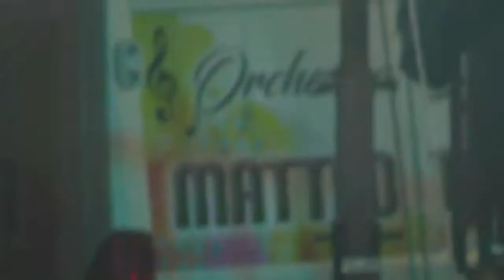feSSta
li schiavi superdosati festeggiano